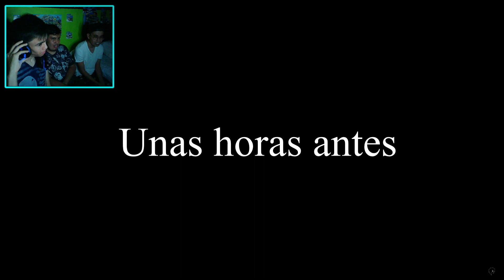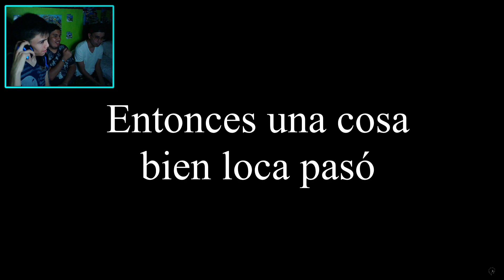¡REACCIÓN! Entrevista A Los Animatronicos 😨💯(Cuentan Todo Lo Que Paso) Con Los Compas 👌🏻